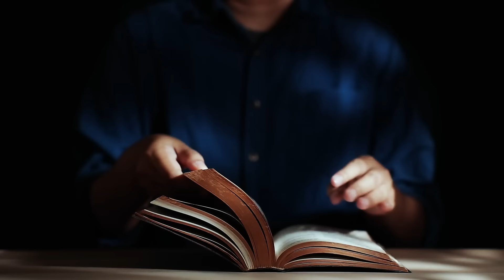Dzięki czemu jesteśmy czyści? (J 15, 1-8) - 23 07 2024 - Mieczysław Łusiak SJ